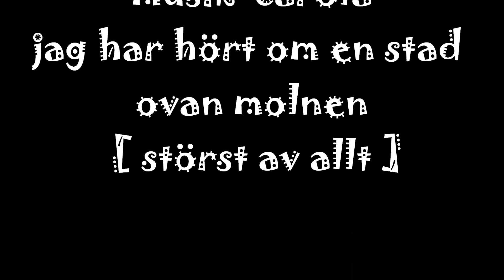concept 60 mr bob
clouds